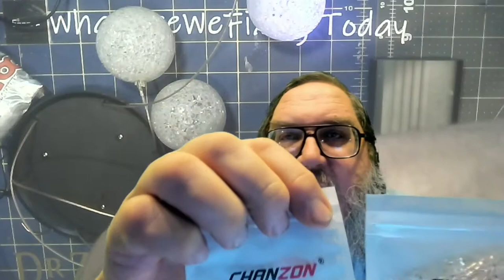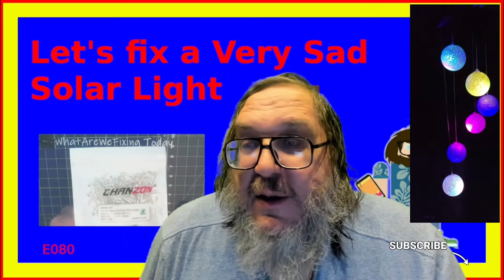Lets Fix a VERY SAD Solar Light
Today we fix a solar light that has failed. Let’s improve it as well…

We bought this LED Solar light last spring because they looked cool. BTW they are NOT wind chimes, they are 100% plastic so no noise… The reviews on them are absolutely horrible. The quality is also absolutely horrible.

Ours did wait until August before the first ball quit, but by the time March came around, only 1 ball was left lighting.

In my case, the leads on the LED’s were exposed to the rain and they all rusted off.

If you have one of these and the balls still work, I highly suggest you take it apart and put some Goop on the leads and maybe it will work for a while. If you have bulbs that are not functioning, see the video on how to replace them.  You will need a soldering iron.

I suspect all these balls and birds and angels and butterflies and dragon flies are all made the same, so if you are not handy and want it to last more that a month or 2, you r experience will be disappointing.
The hundreds of angry Amazon Customer Reviews will attest to that.
Episode: 080

00:00 Introduction
01:50 Show the Guts
03:30 Autopsy of the Failure Mode
06:00 LED Repair / Replacement
10:10 Goop Insulation
12:14 Repair the Other 5 in FF
13:38 Results!

If you would like to donate anything to this channel, Use this address:
 C/O Sirius GoodEnough
 322 Buena Vista Ave.
 Department: DYT
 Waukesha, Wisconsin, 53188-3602